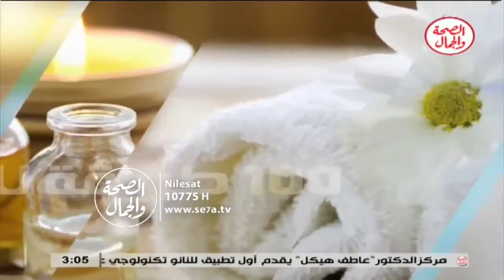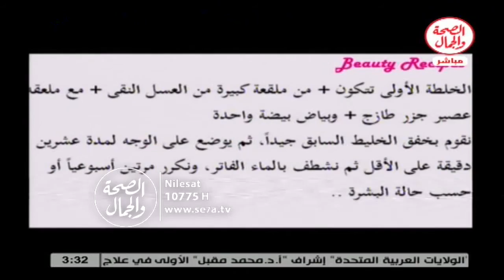حب الشباب 100 طريقة للجمال 20 1 2016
100 طريقة للجمال ||